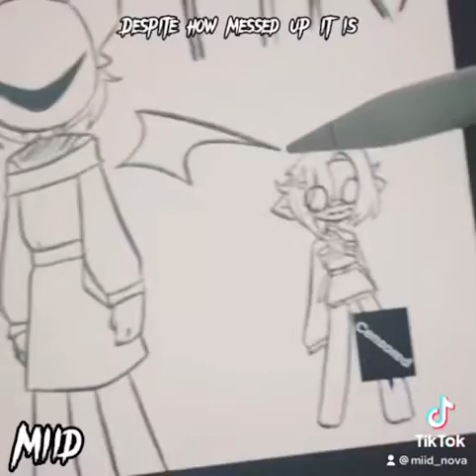Average Azazel moment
For some reason this wouldn’t work as a short, so you get it in the regular YouTube format!